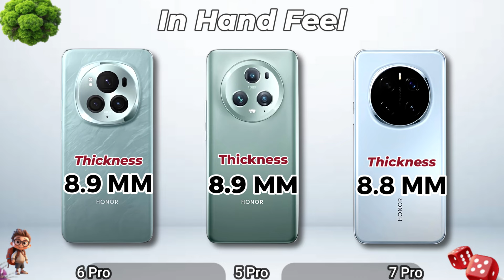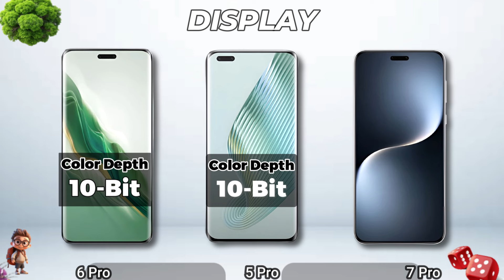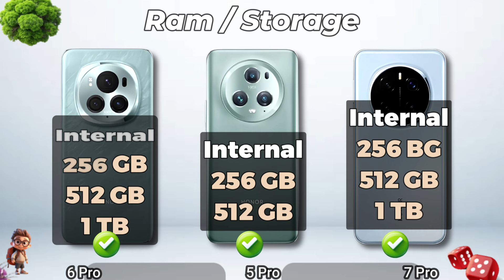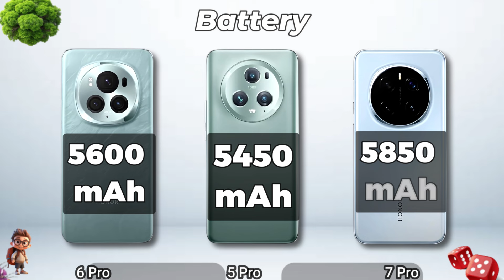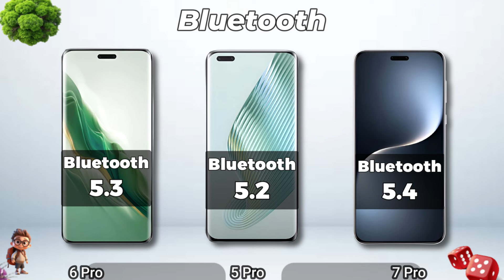Honor Magic 7 Pro Vs Honor Magic 6 Pro Vs Honor Magic 5 Pro Full Comparison ⚡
Honor magic 6 pro vs honor magic 7 pro
Honor magic 7 pro unboxing, price and review
Honor Magic 7 Pro vs Magic 6 Pro vs Magic 5 Pro

honor magic7 pro
honor magic 7 series
honor magic 7 pro vs honor magic 6 pro
honor magic 5 pro in 2024
honor magic 6 pro vs magic 7 pro